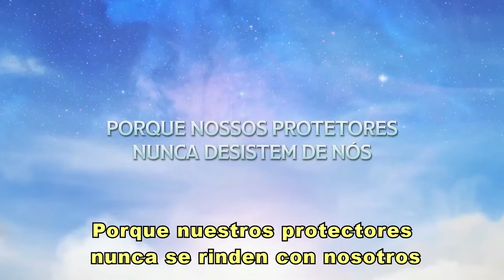NUESTRO HOGAR 2 Teaser Trailer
En esta secuela de la película del 2010 NUESTRO HOGAR, André Luiz (Renato Prieto) se une a un grupo de espíritus mensajeros liderados por Aniceto ( Edson Celulari ), que parte hacia la Tierra para seguir el desarrollo de una misión que corre peligro de fracasar: la creación de una obra espiritual que conecte los dos mundos.

 En el proceso, también se enfrentan a sus propios dramas. Juntos se dedican a cuidar de tres protegidos cuyas historias se entrelazan: Otávio (Felipe de Carolis), un joven médium que no cumplió el plan en su misión; Isidoro (Mouhamed Harfouch), líder de una casa espírita; y Fernando (Rafael Sieg), empresario responsable de la financiación del proyecto.